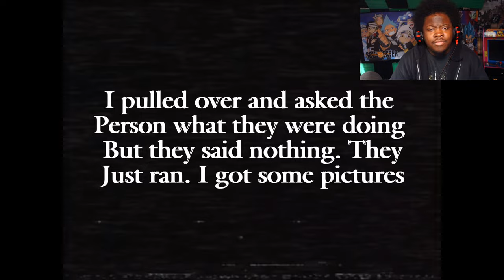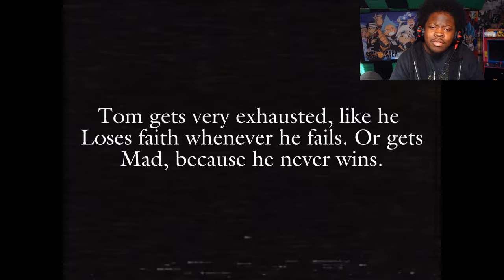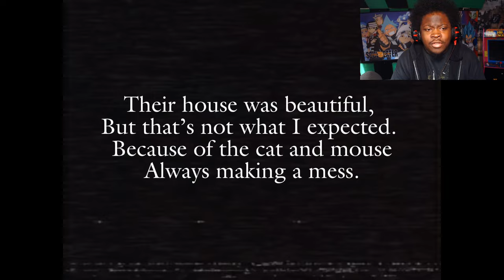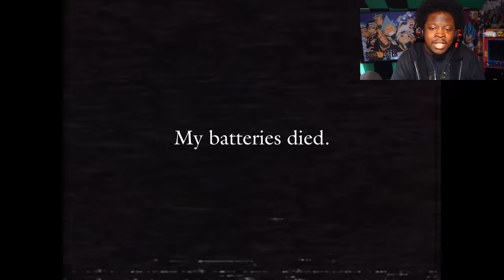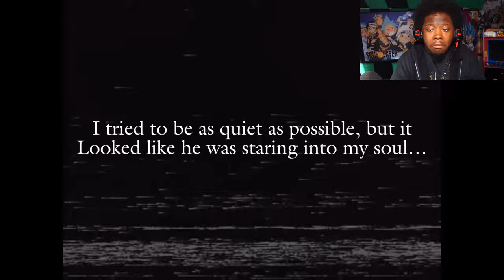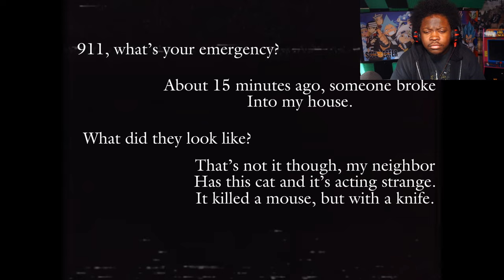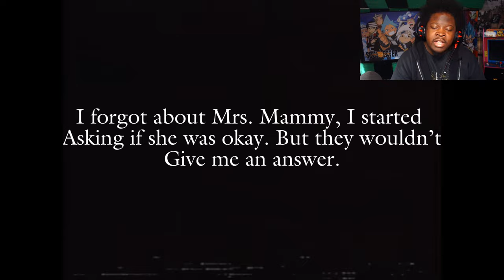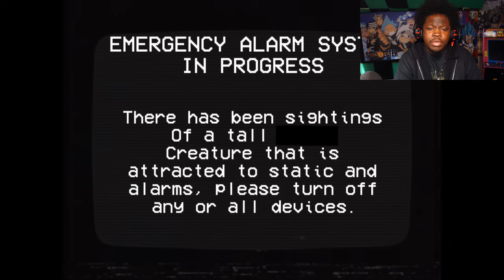TOM AND JERRY LOST VHS TAPE SERIES IS ACTUALLY TERRIFYING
Welcome back to a new terrifying analog horror vhs series based on Tom and Jerry which is absolutely terrifying ...